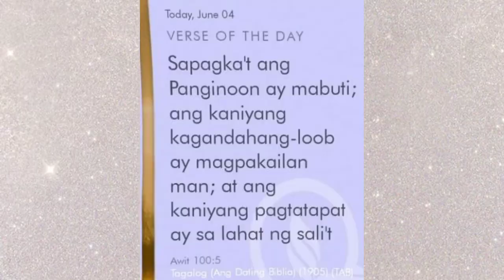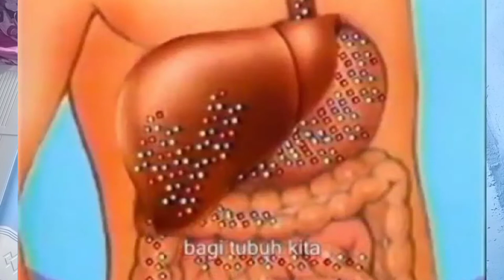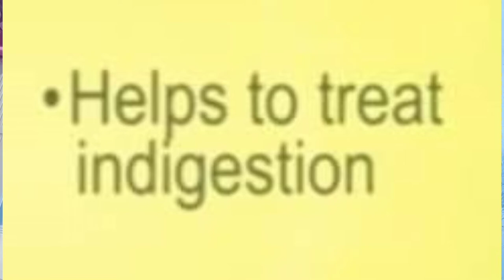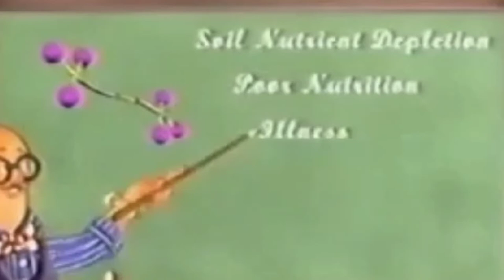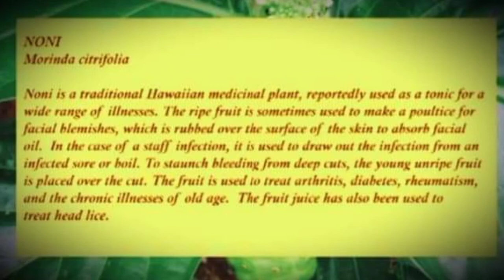FULL DISCUSSTION ABOUT HEALTH BENEFITS OF NONI PLANT AND HIS FRUIT JUICE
To know the variety of benefits with Noni Juice.
Alamin natin ang mga benepisyo na makukuha sa halaman na Noni at ang katas ng kanyang bunga or fruit juice.

how much noni fruit juice to use for diabetes